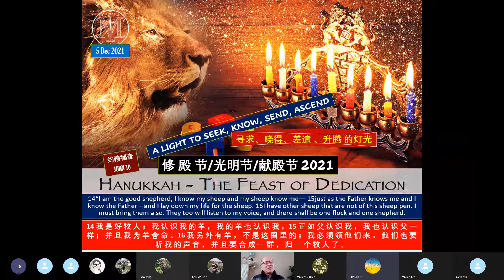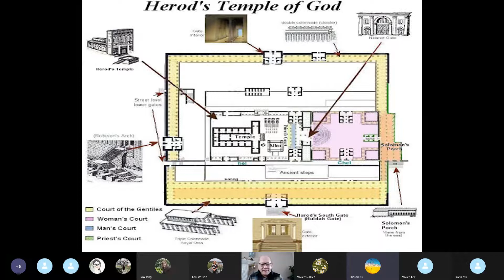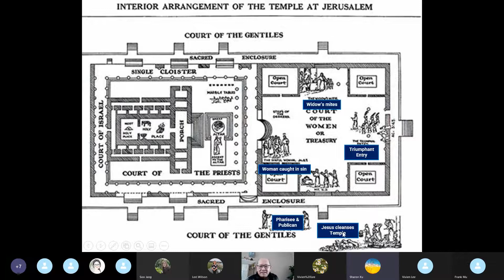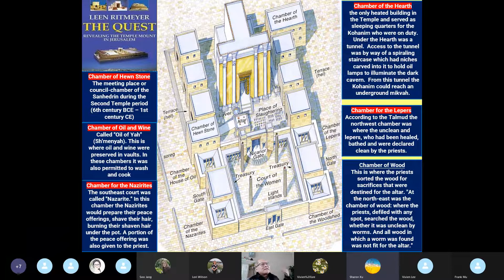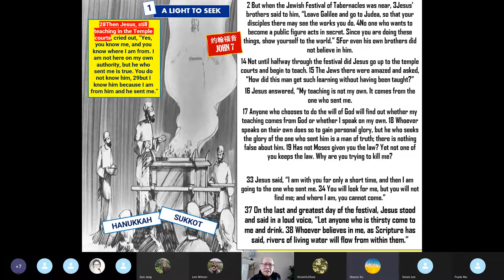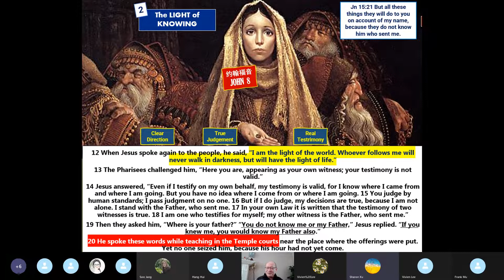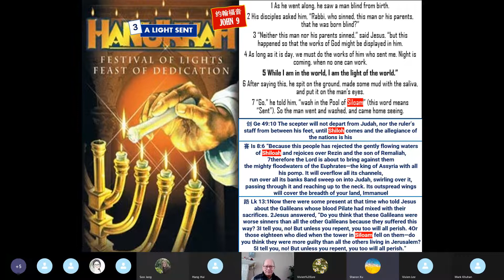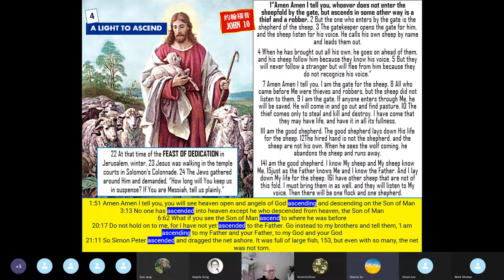Hanukkah 2021 Light to Seek, Know, Send, Ascend by Ps B Lee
The Feast of Dedication  (Hanukkah) is mentioned only once in Scripture (Jn 10:22), when Jesus announced Himself as the Good Shepherd and that all who came before Him were thieves and robbers.
We will trace the historical origins of Hanukkah in the light of "the Light of the World' through the chapters wrapped around the Feast of Tabernacles (Sukkot) in John's gospel:
1) The Light that draws those who seek (Jn 7)
2) The Light of Knowledge (Jn 8)
3) A Light Sent (Jn 9)
4) A Light to Ascend (Jn 10)